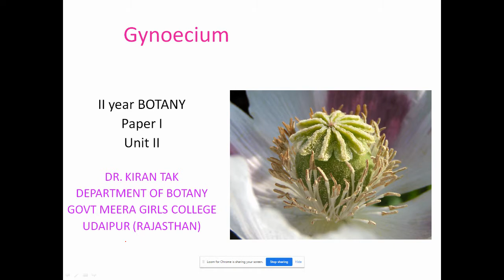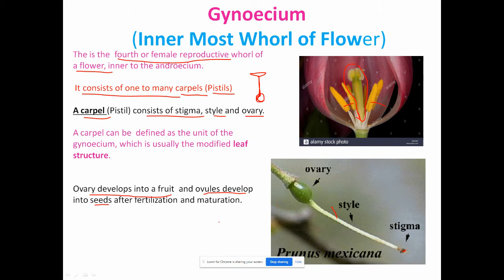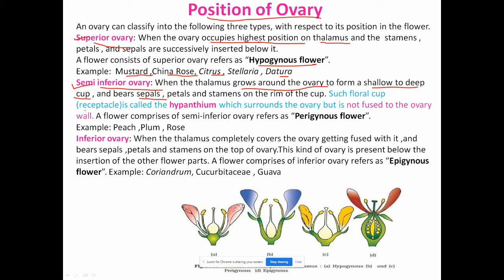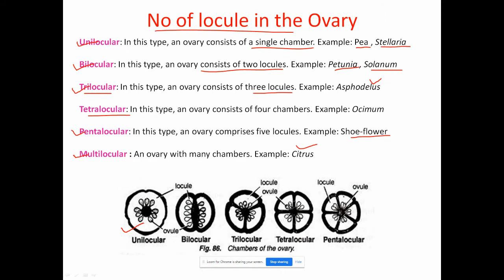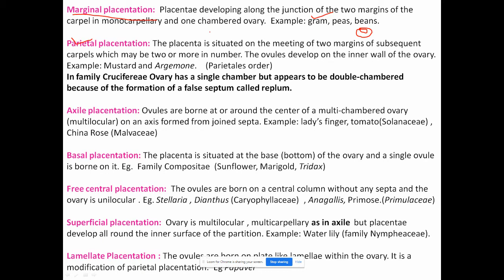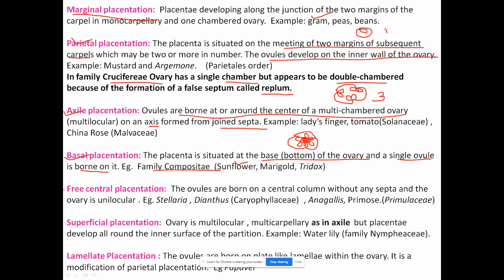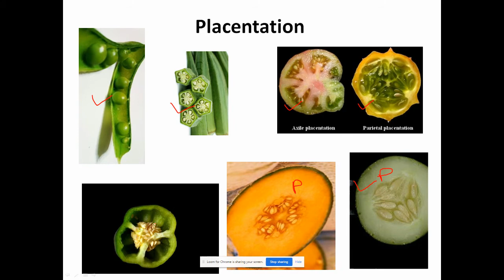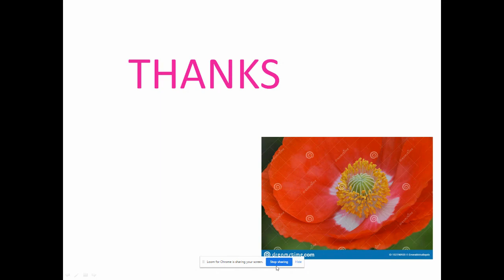Gynoecium terminology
Apocarpous , syncarpous ,locules , placentation ,stigma types